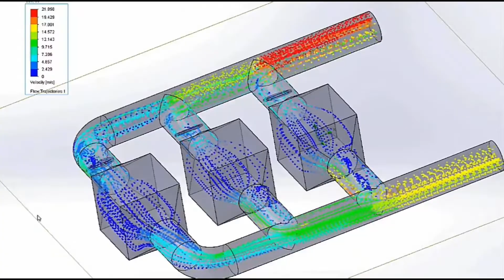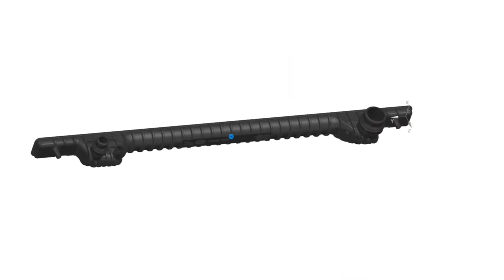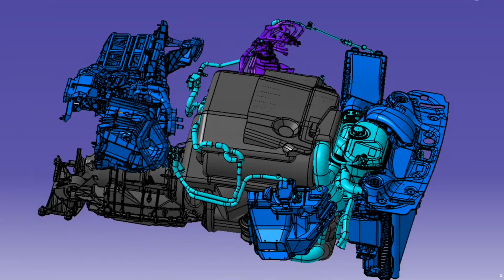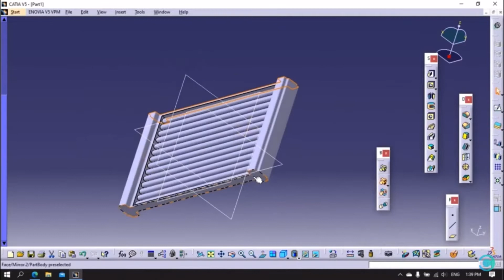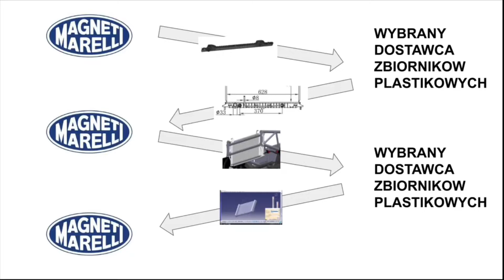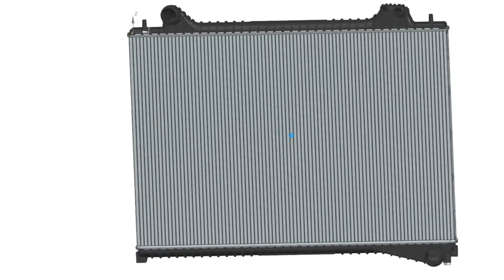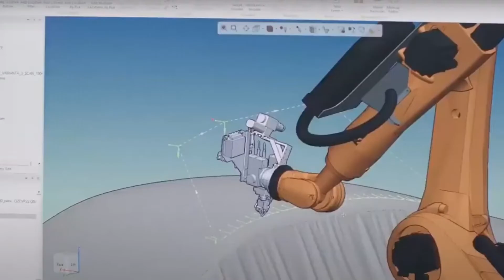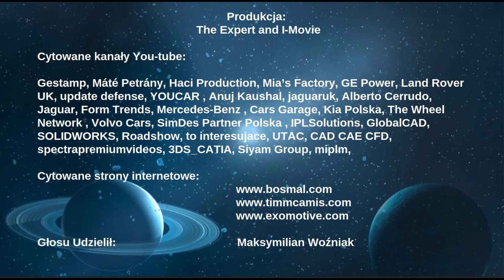#1 PROCES PROJEKTOWANIA W PRZEMYŚLE MOTORYZACYJNYM, THE EXPERT, WSPOMNIENIA KONSTRUKTORA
Nagranie opisujące proces projektowania w przemyśle na przykładzie chłodnicy do samochodu osobowego. Opisuje cały proces i wyjaśnia jak to wszystko działa.

Jeśli chcesz sie skontaktować ze mną to tu jest moja strona na facebooku

Jeśli chcesz wziąć udział w inicjatywie stowarzyszenia konstruktorów to zgłoś się na maila:

Jeśli chcesz zostać moim patronem poza YouTube to tu masz link do mojego Patronite:

Druga część szkolenia koncentrująca sie na zagadnieniach modelowania z wykorzystaniem szkieletu i pliku design w Solidworks:

Wprowadzanie zmian w modelach 3D w systemie CATIA V5 - część 2

Linki do moich szkoleń w Siemens NX:
Szkolenie dla zaawansowanych użytkowników część 1: